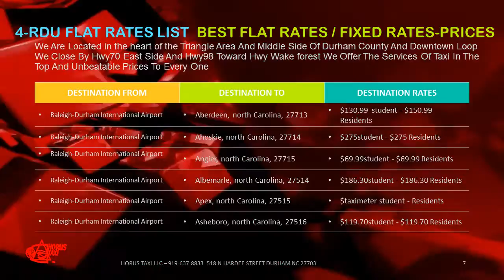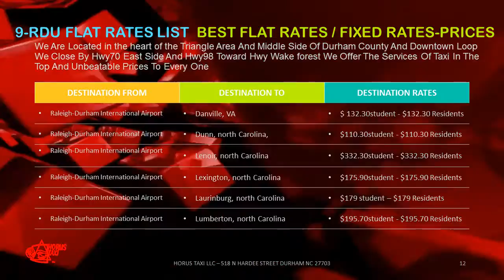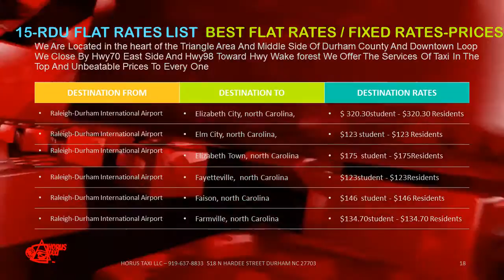Rdu Taxi shuttle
Horus Taxi LLC -
518 N Hardee Street Durham, NC - USA

airport transport taxi
airport transport taxi service
airport transport van
airport transportation
airport transportation service
airport van service
book a cab
cab no
yellow cab delivery number
raleigh cab company
raleigh nc airport shuttle
yellow cab van
24 hour cab
taxi morrisville nc
airport taxi phone number
rdu cab service
cabcall
taxi cab in durham nc
a cab company
taxi cabs in raleigh nc
flat rate taxi service
cheap cabs number
rdu cabs
durham best taxi
cabs chapel hill nc
taxi from rdu to chapel hill
cary taxi service
cab service in durham nc
taxi chapel hill to rdu
nearest taxi cab service
rdu taxi cary nc
carrboro taxi
taxi from chapel hill to rdu
taxi service in my area
chapel hill airport taxi
airport taxi raleigh nc
yellow cab durham nc
yellow cab company phone number
call taxi cab
taxi cab cary nc
taxi cabs in my area
cab service app
call for a taxi
text taxi
cab drivers near me
need a taxi cab
private hire taxi
durham taxi airport
liberty cab service
closest cab service
cheap cab company
cab companies in durham nc
cabs in cary nc
taxi services inc
taxi rdu to chapel hill
yellow cab online booking
discount cab number
dispatch cab
taxi cab close to me
durham taxi rates
reliable cab
rdu airport cab
cabs in
taxi rates raleigh nc
shuttle service to rdu
taxi cab chapel hill nc
mini cab
discount cab company
24 hour taxi cab
minicab
cab service in my area
a yellow cab
airport taxi car
yellow cab dispatch
airport taxi cost
taxi service nearby
taxi service around me
cab on call
yellow cab taxi rates
cabs close to me
taxi chapel hill north carolina
rdu airport taxi cary
book cab to airport
taxi service in chapel hill nc
taxi cabs durham nc
the taxi company
taxi service phone number
cab cary nc
yellow taxi phone number
yellow cab airport
the number for yellow cab
yellow taxi cab number
the taxi number
closest taxi service to me
closest cab to me
city taxi service
get me a cab
24 taxi service
reserve a cab